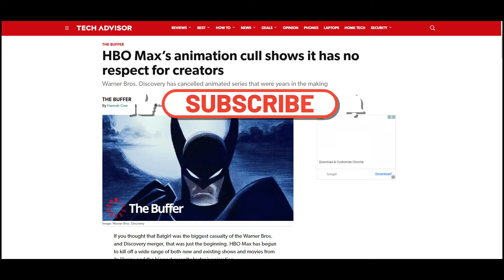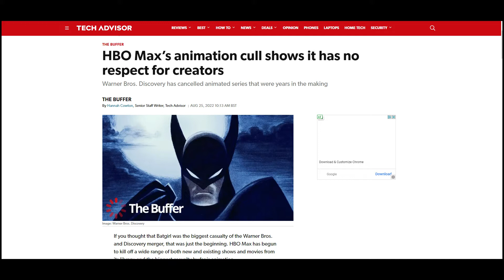HURRY UP AND BUY!!! ~ B Side # 66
Yuki and TV Guru kick it and talk about the downfall of watching and buying digital movies and Tv.

 Find us @